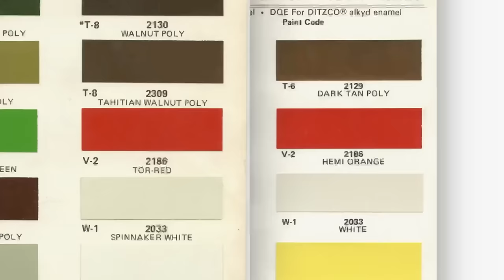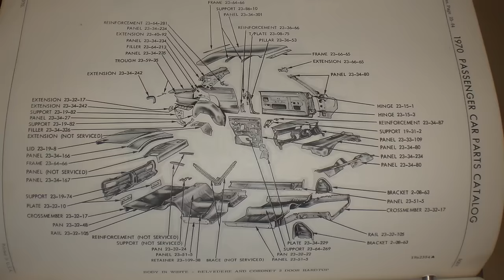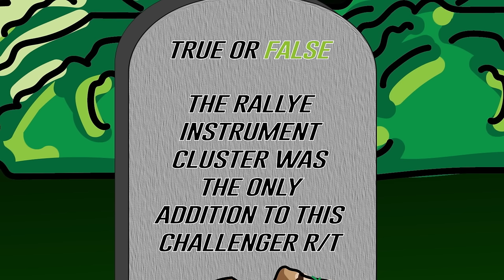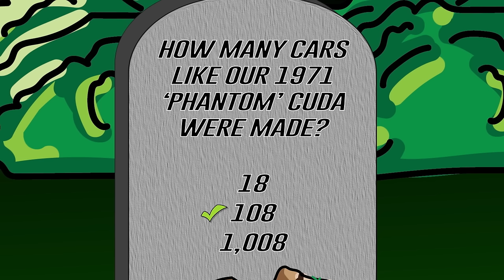NEW EPISODE: CONVERTIBLE CHARGER-WHAT THE HELL?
YOUTUBE PREMIERE: Saving a 68 Charger R/T that is rusted completely out means having to make things worse before they get better. One of our highest-rated episodes.